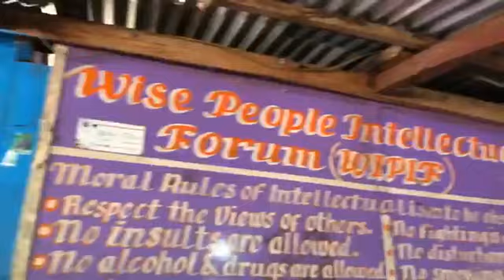Opposition Hon. Yekeh Kolubah and campaign team arrive in Buchanan City - THE SWEET LAND OF LIBERTY